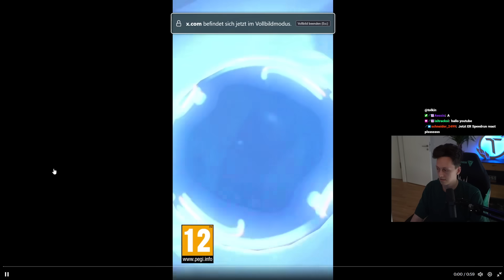der NEUE Mobilste Mage, AURORA!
Der teaser & abilities zum NEUEN Champ AURORA! Riot hat mal wieder gekocht oder was meint ihr?

SOCIAL MEDIA!